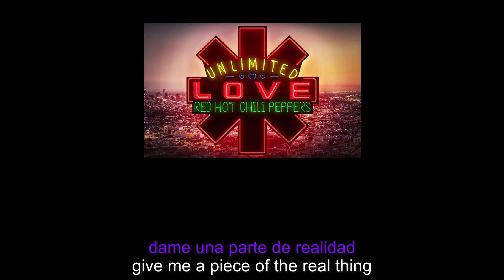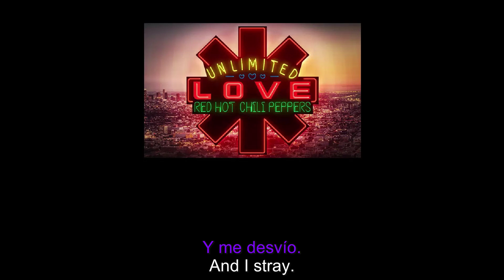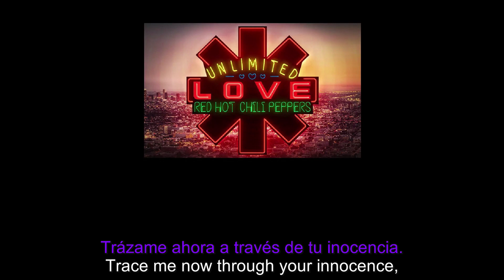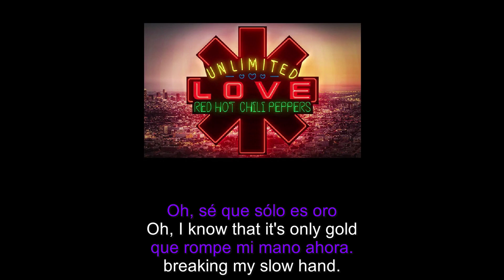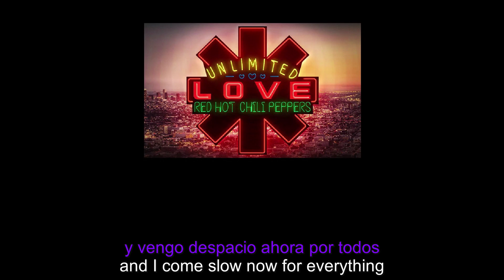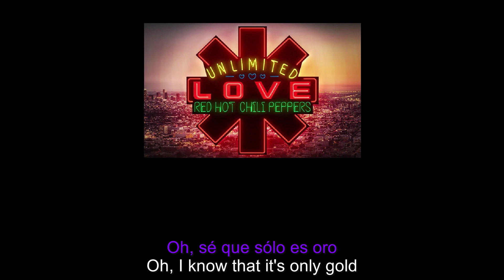Red Hot Chili Peppers - The Heavy Wing (lyr-sub)(eng-cast)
Artist: Red Hot Chili Peppers
Song: The Heavy Wing
Album: Unlimited Love

I do not anything of this song.